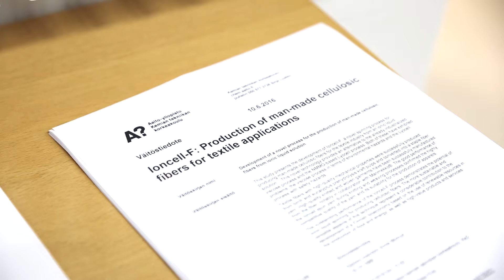Doctoral studies at Aalto University: Anne Michud, Chemical Technology